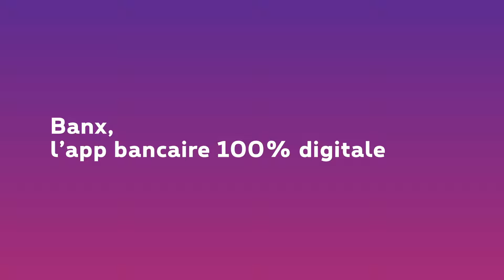Découvrez Banx, l'app bancaire 100% digitale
Avec Banx, vous repensez vos achats et vous investissez en faveur d'un environnement plus sain. 🌎 🌱